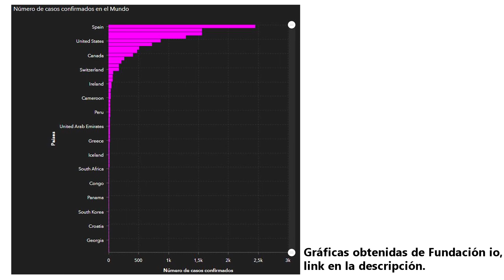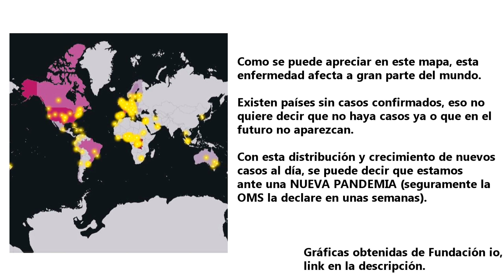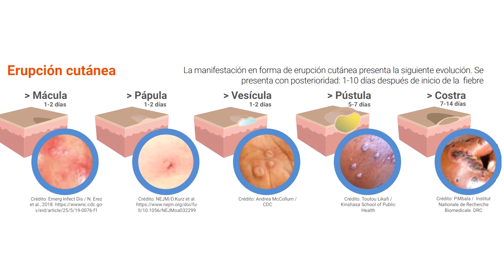VIRUELA DEL MONO: ¿PANDEMIA? Síntomas, transmisión y tratamiento de la viruela del simio (monkeypox)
✅✅✅ La viruela del mono, viruela del simio o monkeypox es una enfermedad causada por un virus del género Orthopoxvirus, al que pertenece también la viruela, enfermedad erradicada en 1980. Recibe este nombre porque fue descrita por primera vez en un mono de laboratorio en los años 50.

Hasta ahora, esta enfermedad solía provocar brotes epidémicos en países como Sierra leona, República del Congo o Nigeria. Los casos que había fuera de África occidental y central eran todos importados. Actualmente, hay miles de casos por todo el mundo, cuyo origen es desconocido, y la cifra no para de crecer.

Los síntomas iniciales son bastante inespecíficos: fiebre, dolor de cabeza, dolores musculares, ganglios linfáticos inflamados. De 1 a 5 días tras el inicio de los síntomas, aparecen lesiones en la piel que siguen esta evolución: mácula-pápula-vesícula-pústula y costra. Las lesiones aparecen más frecuentemente en la cara, palmas, boca y genitales.
Los síntomas suelen ser más leves que los de la viruela y el cuadro suele remitir en 2 a 5 semanas.
Debes saber que una persona puede contagiar desde que empieza con síntomas hasta que todas sus lesiones de la piel se han curado.

El tratamiento es sintomático y de apoyo. Puede incluir antibióticos para evitar infecciones bacterianas secundarias o algunos antivirales que han demostrado eficacia en animales, aunque todavía no hay evidencia en humanos.

BIBLIOGRAFÍA DE INTERÉS:
Vacuna contra la viruela del mono:

Información general sobre síntomas, mecanismos de contagio y tratamiento de la viruela del mono:

Os recuerdo que a través del Gmail podéis hacernos peticiones sobre algún tema que os interese. Además, en nuestro canal, podrás encontrar gran variedad de vídeos educativos sobre fisiología, bioquímica, histología, biología, etc.

¡Esperamos que disfrutes y aprendas mucho con nuestras clases de medicina!

Y no lo olvides, tu visita nos hace felices 🙂